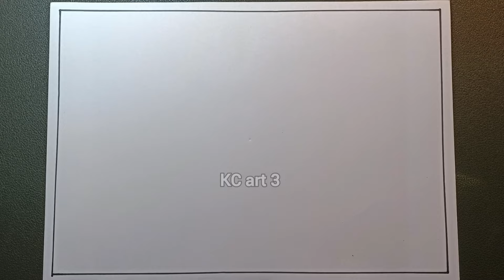Tạo hoạ tiết trang trí bằng chấm màu - mĩ thuật lớp 8 | vẽ hoa lá | tranh chấm màu lớp 4 | KCart3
Tạo hoạ tiết trang trí bằng chấm màu - mĩ thuật lớp 8 | vẽ hoa, lá | color dot painting | KCart3